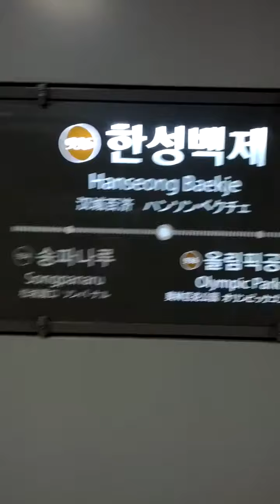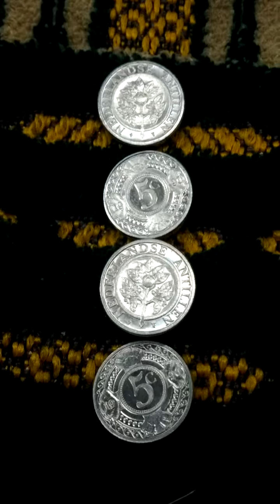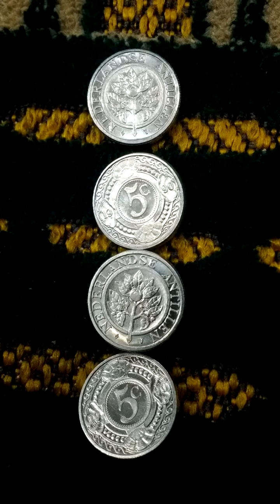Lots of Netherlands Antilles 5 Cent 1990(AH 1412) Coins-03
Mon 23rd Nov 2020(AH 1442 Rabi Al-Thani).
These are lots of Netherlands Antilles 5 Cent 1990(AH 1412) Coins.
And this is a part of Seoul Metro No 9 All Stop Line from Han Seong Baek Je(935) to Olympic Park(936).